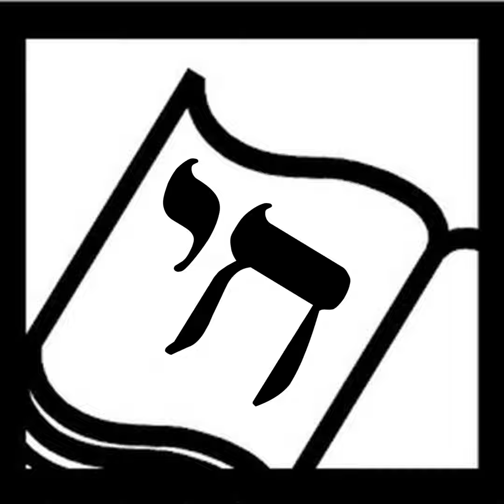Zoe Rosenthal Is Not Lawful Good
for full show notes. Or see episode "Zoe Rosenthal Is Not Lawful Good" posted August 9, 2021 at BookofLifePodcast.com

Zoe Rosenthal Is Not Lawful Good by Nancy Werlin is a coming of age story with a Jewish protagonist, about the power of fandom, friendship, and finding your inner nerd.

Speaking of fandom, be sure to check out my guest spot on the August episode of the podcast Star Trek and the Jews